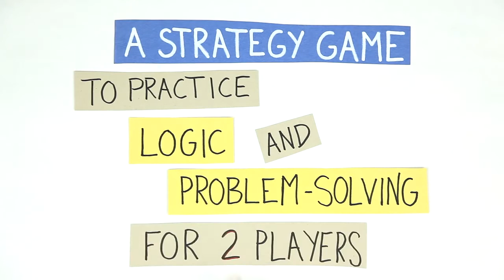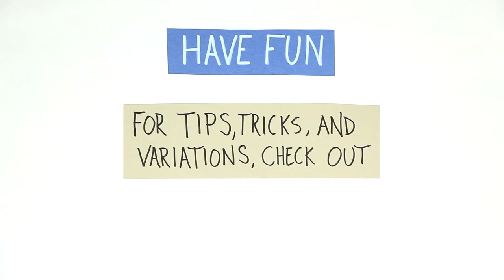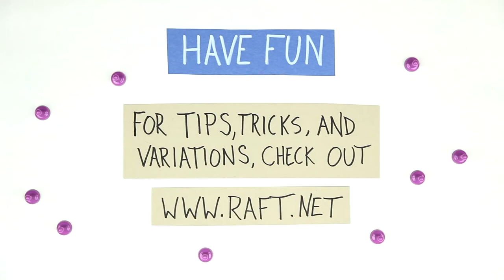Kaedah bermain Shax sama dengan 'Nine Men's Morris'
BAB 19: MASYARAKAT PALING GEMBIRA DI DUNIA

Dalam bab ini, penulis ada mengisahkan tentang permainan Shax orang Somaliland yang ditemuinya di Sayladda (pasar ternakan). Permainan ini dimain sambil mereka menjerit bersyair dan ketawa. Video ini menunjukkan cara bermain  'Nine Men's Morris' yang sama dengan permainan Shax .

Video ini diselitkan di dalam Siri Travelog Interaktif (STI) terbitan GPTD, buku bertajuk "Menumpang Teduh Pohon Akasia: Somaliland Bukan Somalia".